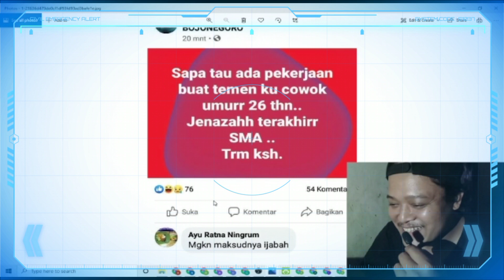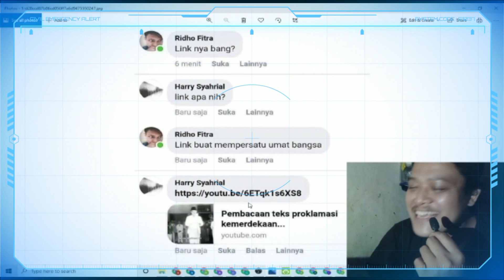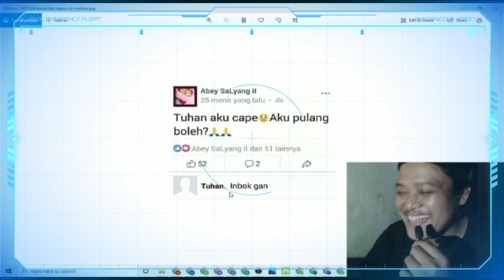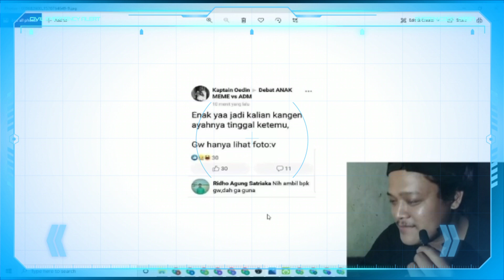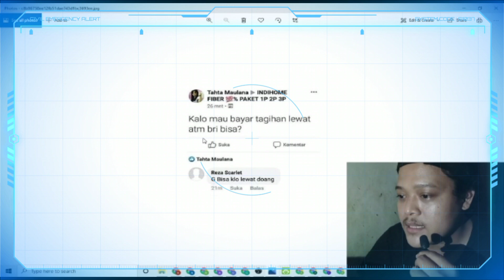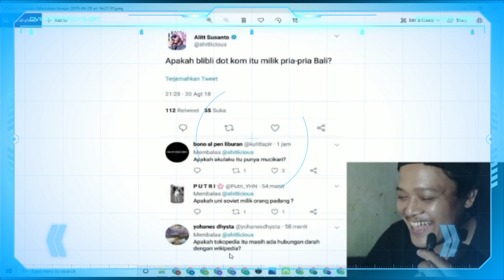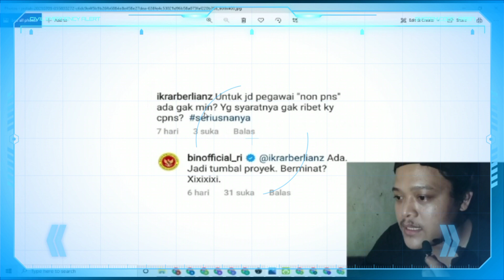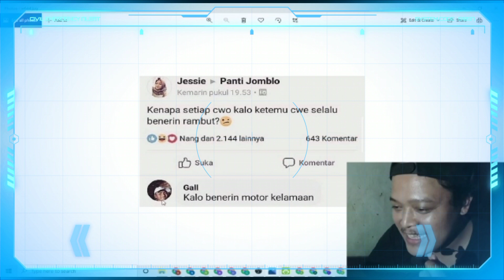POSTINGAN NYELENEH WARGA +62 BIKIN SAKIT PERUT SAMAPI ADA SETAN GALON